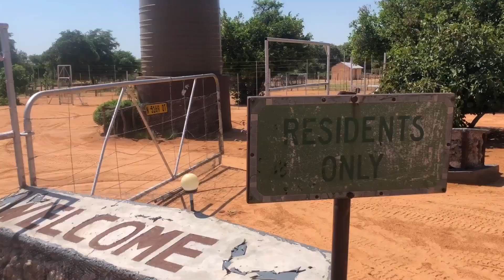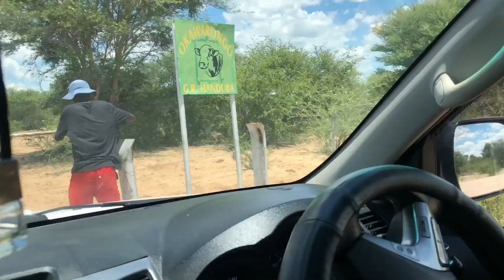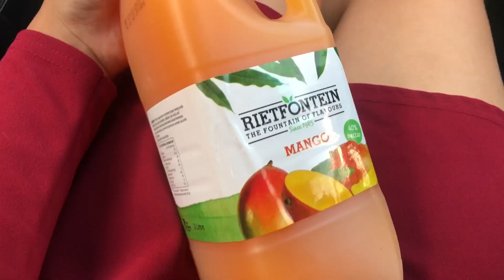VLOG: Farm life in Nambia🇳🇦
Hey loves, hope you enjoy the video cause i had loads of fun creating it :)

Stay shining cuties x